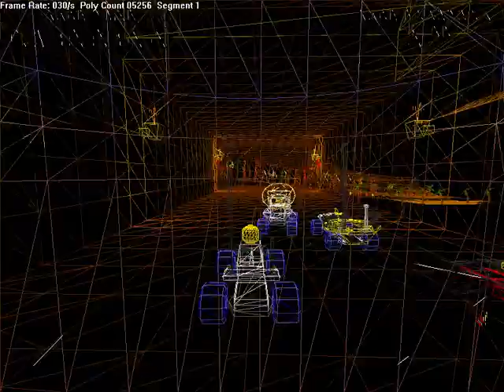LEGO Rocket Racers gameplay on Windows (Legoland Windsor Game)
Long story short, the game used for LEGOLAND Windsor attraction surfaced...somewhere, and it works on PCs. It included two executables; one for the section for selecting your own character appearance and car build, and another one where you raced with the other guests there. You can find information about the original ride here:

The game only had two tracks, no sounds (for some reason) and no music (apparently it played from an external source; I had the music mix playing on the background while recording from foobar), but seems to be pretty functional outside of that, including prompting you about firewall when opening the games (because of the network functions). It also had a windowed parameter and a "single-player" parameter to run the game with yourself and other 7 AI players (which is what I used here).

Interestingly, from both the game's firewall prompt, and some strikingly similar things (like the wobbly wheel appearance, the twisting track design, and the way the countdown happens) it turns out that it is based in a (modified) version of Rollcage Stage II.

If you get your hands on this too, the keyboard works for controls (with the patched exe): Arrows for moving, W for looking backwards, Space for brake, 1 for using items, F1 for framerate toggle, and F2 for wireframe toggle.